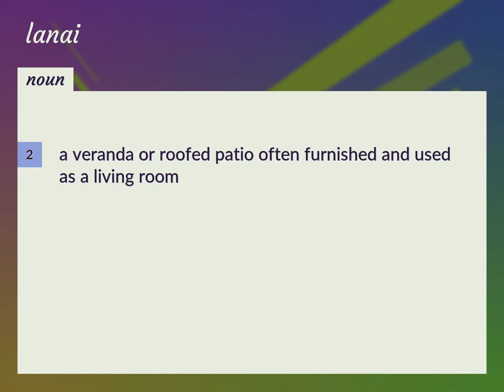Lanai | meaning of Lanai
What is LANAI meaning?